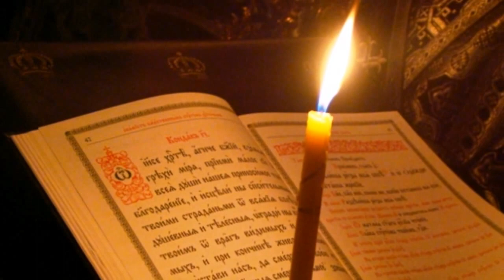СВЕЧА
Видеоряд: Лана Макйорова